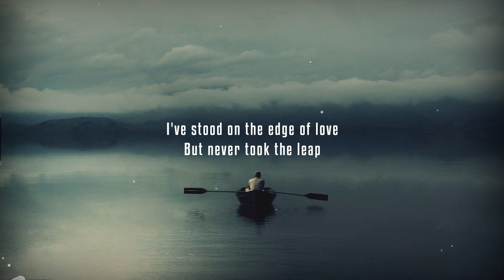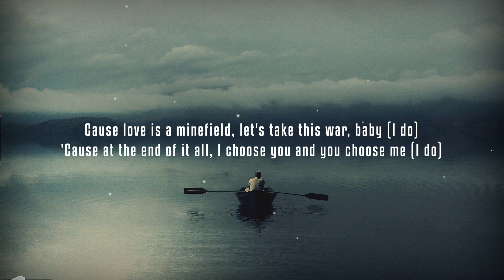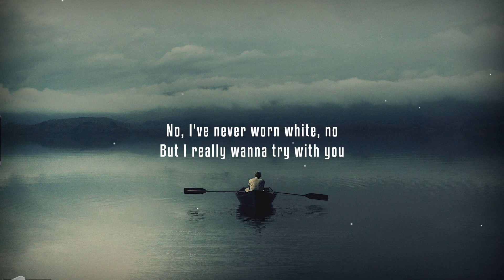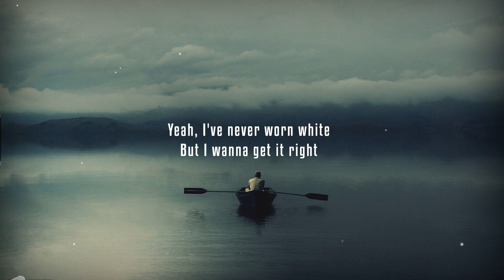Katy Perry - Never Worn White (Lyrics)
⏬ Download / Stream Katy Perry’s new Single called NEVER WORN WHITE

🎤 Lyrics: Katy Perry - Never Worn White

[Verse 1]
You love the Hell out of me
And Heaven's where we could be
I've stood on the edge of love
But never took the leap
And you took my armor off
And did it delicately
And I let my guard down
To show you what's underneath

[Pre-Chorus]
Thank God that you were man enough to come
Answer my mamma's prayers
You asked the question, I said, "Yes"

[Chorus]
'Cause I've never worn white
But I wanna get it right
Yeah, I really wanna try with you
No, I've never worn white
But I'm standin' here tonight
'Cause I really wanna say "I do"
I do

[Verse 2]
See us in sixty years with a full family tree (I do)
Give my blood, sweat, and tears to reach our destiny (I do)
'Cause love is a minefield, let's take this war, baby (I do)
'Cause at the end of it all, I choose you and you choose me (I do)

[Pre-Chorus]
Thank God I was woman enough to come
Answer your father's prayers
You asked the question
I could tell you were scared

[Bridge]
Now let's dance with each other (Dance with each other)
Mixin' all of our colors
It's so easy to surrender
When you finally find forever

[Chorus]
No, I've never worn white, no
But I really wanna try with you
Yeah, I've never worn white
'Cause you really wanna say "I do"

[Outro]
Oh, I do, yeah, yeah
I do